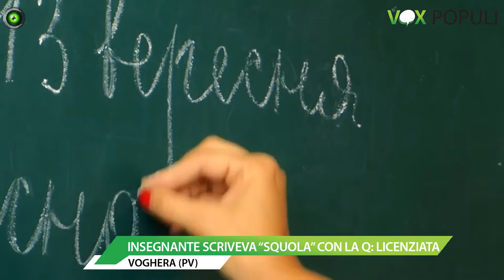Vox Populi a Voghera - Insegnante scriveva "squola" con la "q": licenziata